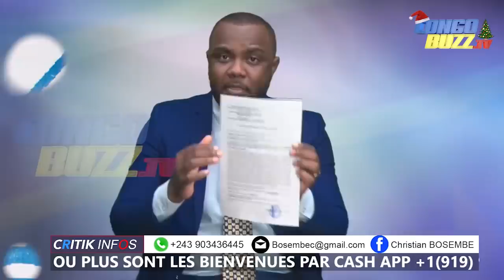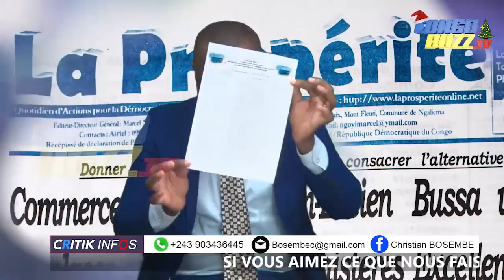CRITIK INFO 14.01.20 URGENT! MARTIN FAYULU A FRANCHI LE RUBICON.